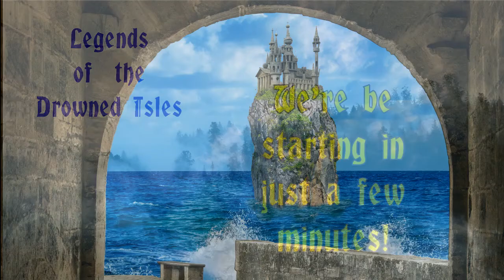LotDI TCG011: Session 10: Unexpected Treasures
IN THIS EPISODE:

Having found a way in, the group must find their way through this maze -- and find some unexpected twists and turns.

We have been playing with this group of characters about three years ago, but... this is an alt game! You're on the ground floor of this brand new opportunity. :)

Originally streamed live on August 16, 2020 on Twitch. Join us there live, or check out our Facebook page for updates or join the Watchers group to discuss the episode

EDIT: fixed the numbers.